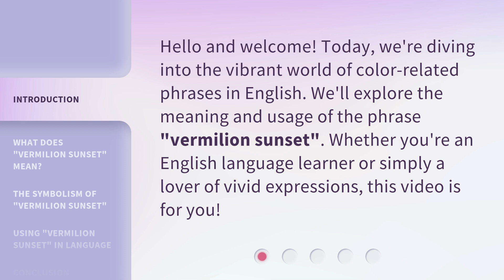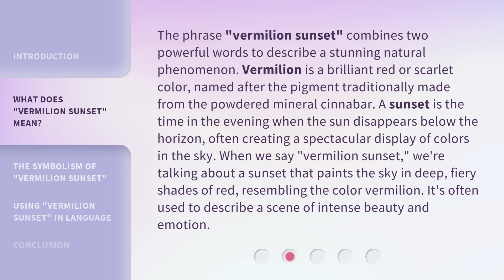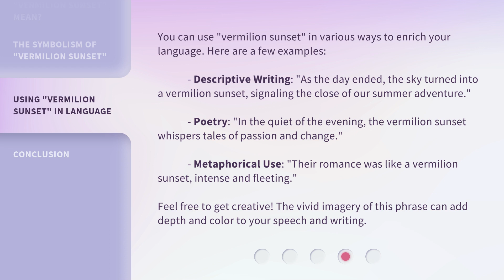Exploring Colors in Language: Understanding "Vermilion Sunset"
Discovering the Beauty of Colors: Unraveling the Meaning of "Vermilion Sunset" • Embark on a captivating journey through language as we delve into the mesmerizing world of colors. Join us as we decode the significance of the enchanting phrase "Vermilion Sunset" and unravel the hidden meanings behind this evocative hue.

00:00 • Introduction - Exploring Colors in Language: Understanding "Vermilion Sunset"
00:29 • What Does "Vermilion Sunset" Mean?
01:12 • The Symbolism of "Vermilion Sunset"
01:50 • Using "Vermilion Sunset" in Language